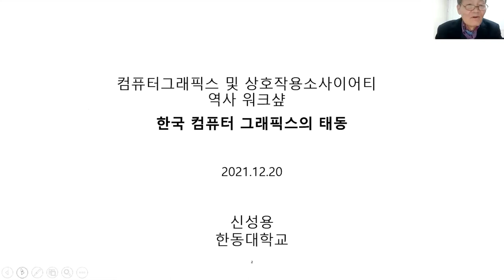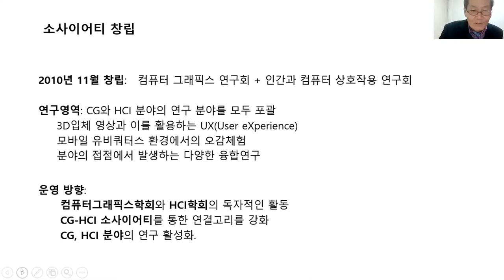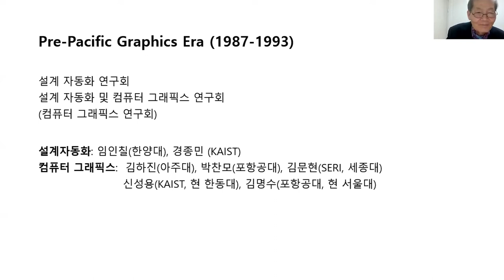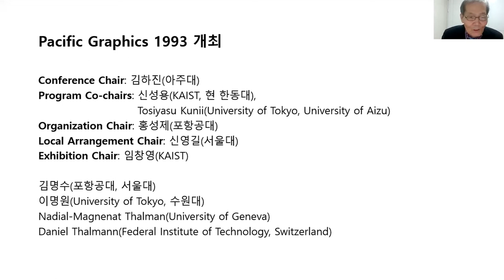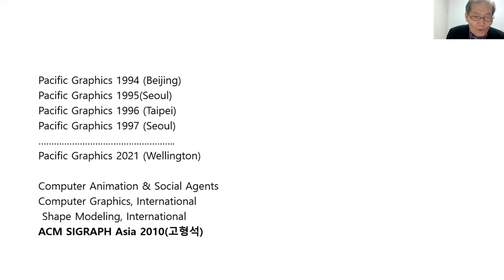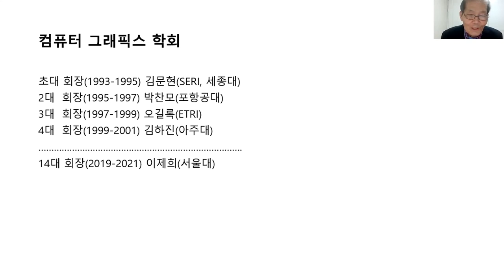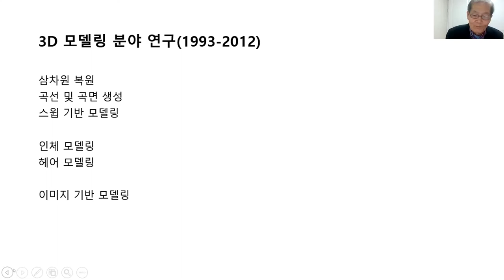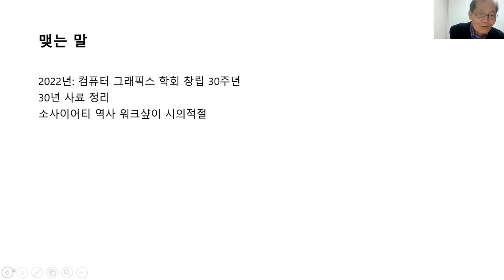[ComputerHistory-CG&I-2021] 세션 2: 한국 컴퓨터 그래픽의 태동 | 신성영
20세기 대한민국 컴퓨터 개발 역사 워크숍 VII : 컴퓨터 그래픽스와 HCI
세션 2: 한국 컴퓨터 그래픽의 태동
발표자: 신성용 (한동대)

20th Century Korea Computer Development History Workshop VII : CG&HCI
Session 2. Beginning of Computer Graphics in Korea
Shin, Sung Yong